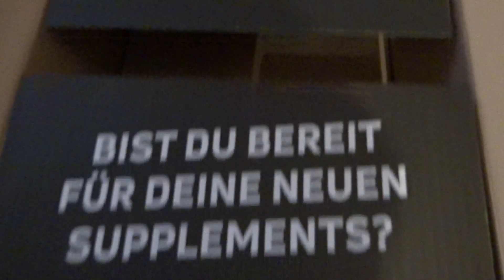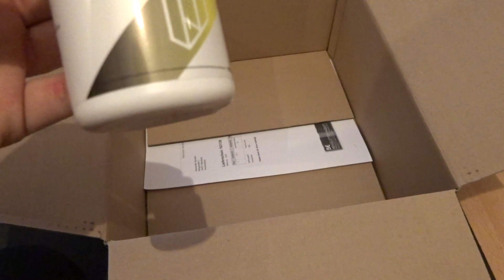❌ Neosupps bestellung is endlich da! ❌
❌ Alex__Isso´s Lieblings Protein-marke Nummer 1 ist Neo Supps! - Checkt ihn ab!

❌ Alex__Isso´s 2 Bester Shop ist GN wegen den Professionellen Protein weil ich nun mal ein Hardgainer bin und Masse Shakes brauche! : Checkt ihn ab!

🔋 Unterstützt mich & teilt das Video! & dafür ein Fettes Dankeschön  ;-)

🔋 Alex__Isso´s Røde elastische Mikrofonhalterung

🔋 Alex__Isso´s Vlog Kamera

🔋 Alex__Isso´s Kamera Stativ

🔋 Alex__Isso´s Audiointerface

🔋 Alex__Isso´s Aufnahmegerät

🔋 Alex__Isso´s - Schneide Programm

🔋 Alex__Isso´s - Mikrofon

🔋 Alex__Isso´s - Gamer Headset